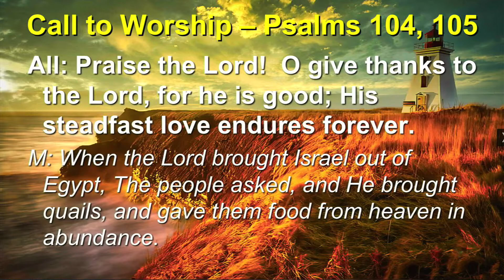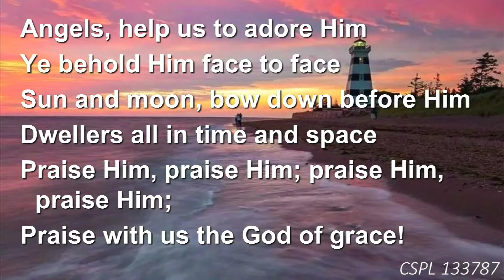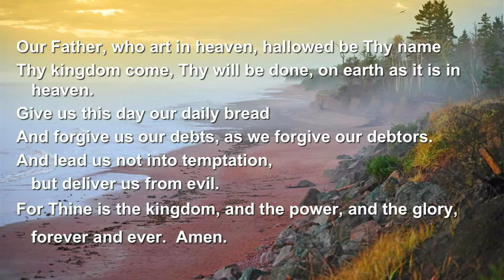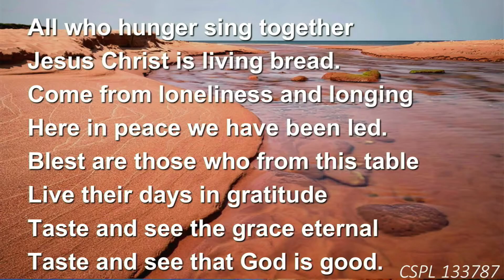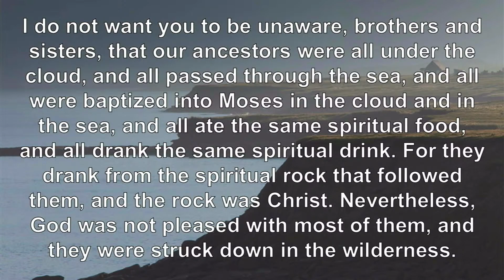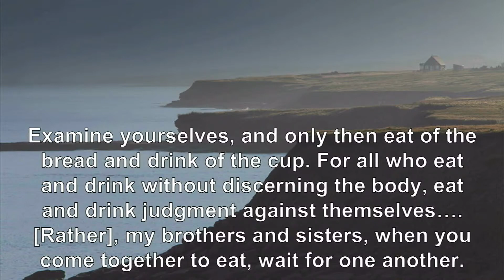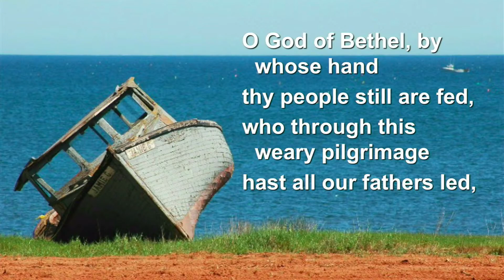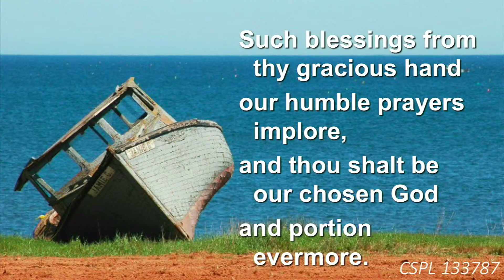Copy of Worship Service for Sunday, August 15 2021 - Zion Presbyterian Church